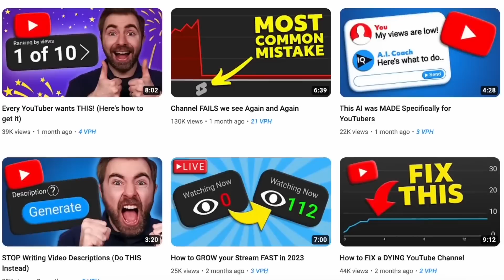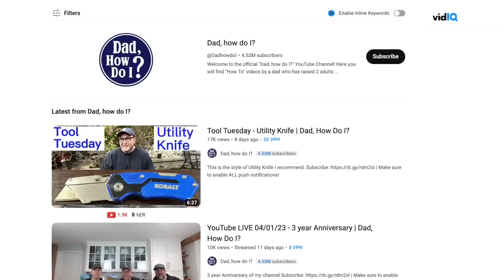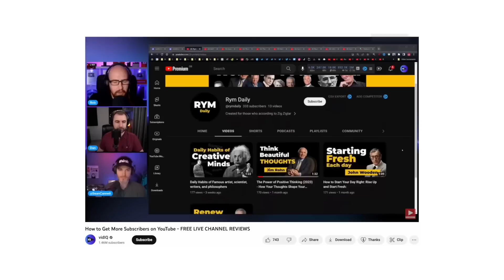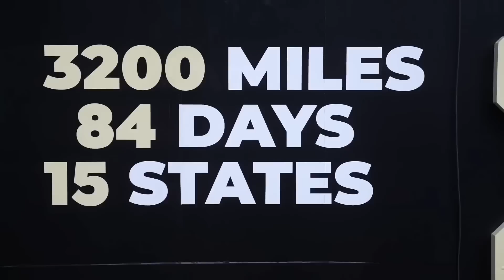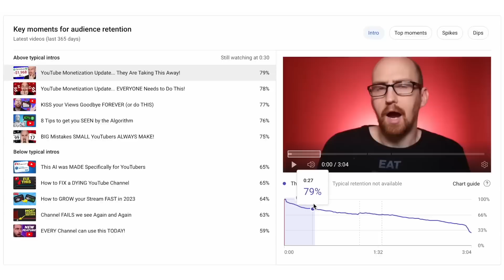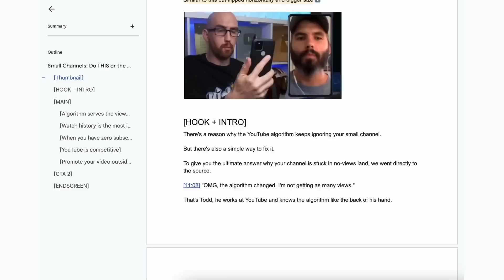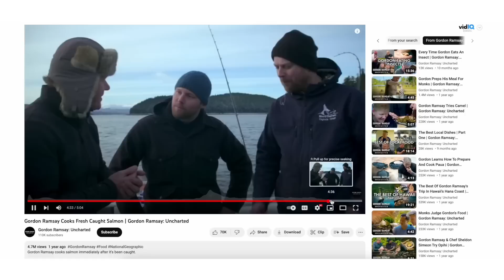Canales pequeños: Conseguir 4000 horas no es IMPOSIBLE